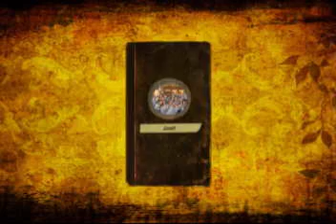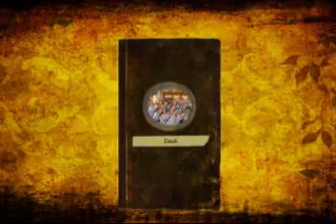Zwolf Movie 2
Kurang bahan dan kurang kuat ngaplot yang HD